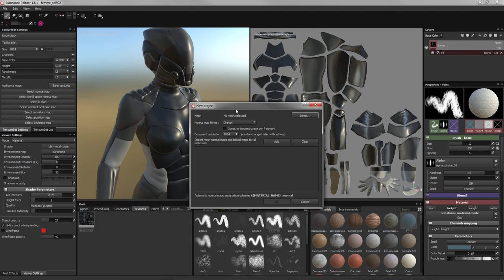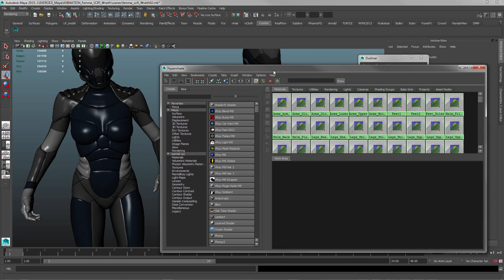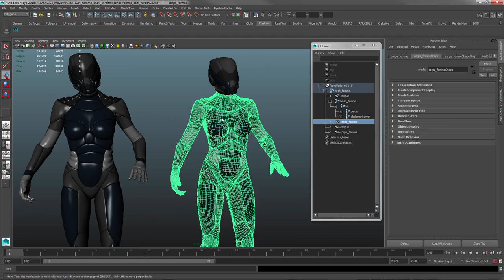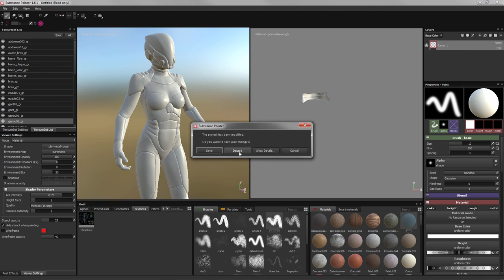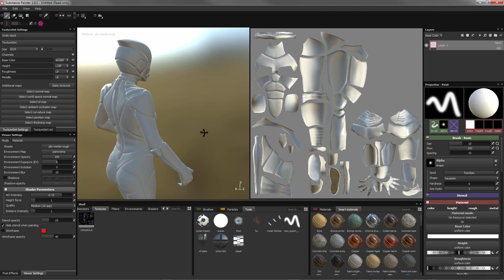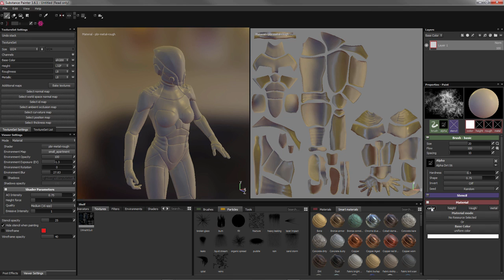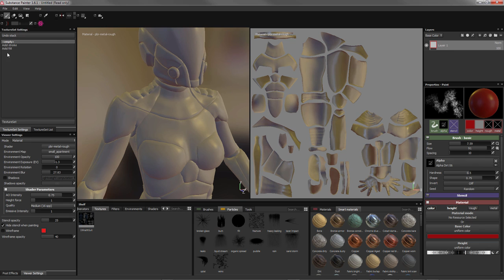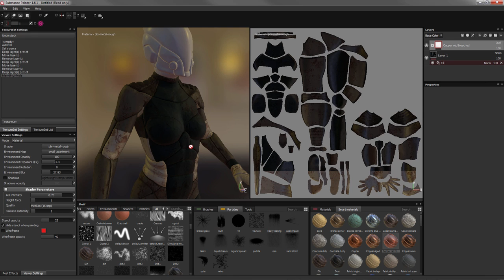Tuto du Jeudi : premiers pas sur Substance Painter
Pour ce Tuto du Jeudi, nous allons reprendre la thématique de la semaine sur les 3D Painting Tools que l'on va retrouver dans la création en infographie 3D
Réalisez vos "premiers pas" sur le logiciel Substance Painter (interface, outils primaires...). Ce logiciel apporte à l'infographiste une grande palette de fonctionnalités créatives. Suivez notre formation de character design pour une pratique complète